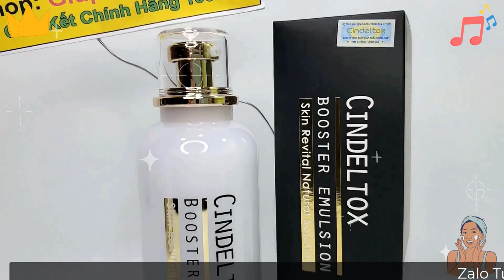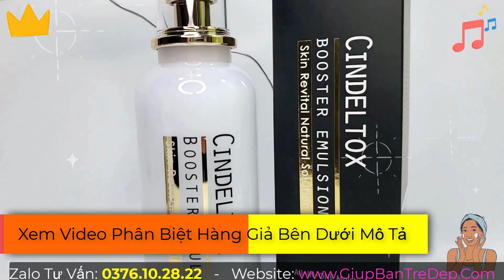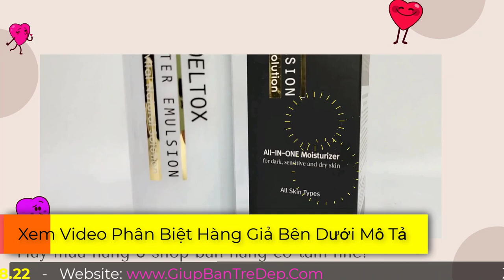Công Dụng Thành Phần Của Kem Truyền Trắng Cindel Tox Hàn Quốc.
Kem Truyền Trắng Cindel Tox  được biết đến là dòng sản phẩm có nhiều ưu điểm vượt trội. Nhưng không phải ai cũng biết được nó hiệu quả đến mức nào và công dụng tuyệt vời khi sử dụng sản phẩm này là như thế nào.  Chính vì vậy,  trong video này, shop giúp bạn trẻ đẹp bên mình, sẽ nói về những công dụng tuyệt vời và bảng thành phần vô cùng an toàn của dòng sản phẩm kem truyền trắng Cindel Tox đang nổi đình nổi đám này nhé.